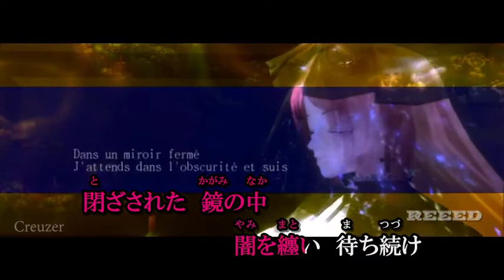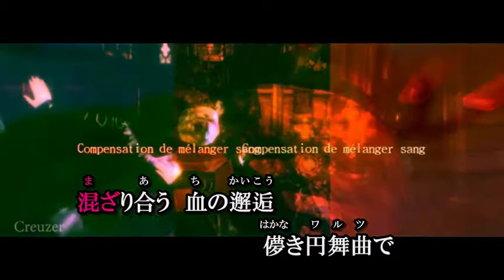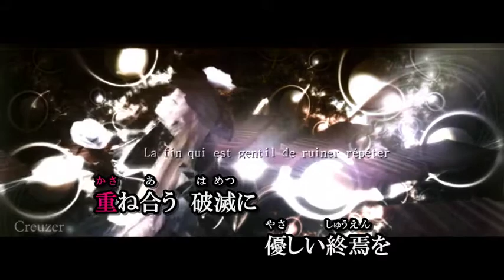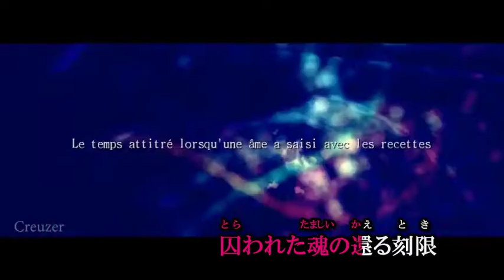Creuzer | Off vocal | Utau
Creuzer